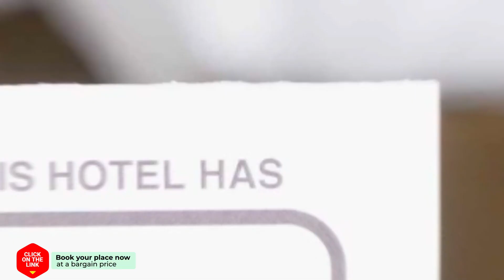Appartementen Bergen aan Zee de Schelp hotel review | Hotels in Bergen aan Zee | Netherlands Hotels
Appartementen Bergen aan Zee de Schelp hotel video review. Hotels in Bergen aan Zee, european 3 stars hotels.